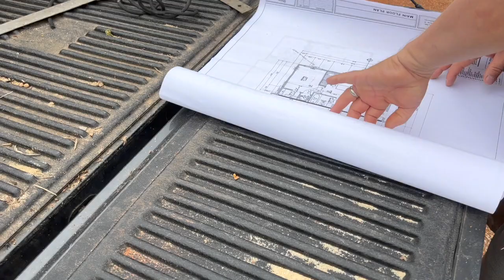Finally Getting Caleb's Garage Out Of The Ground!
Framing the house

Getting more siding on the barn

Trying some ideas on controlling poison ivy